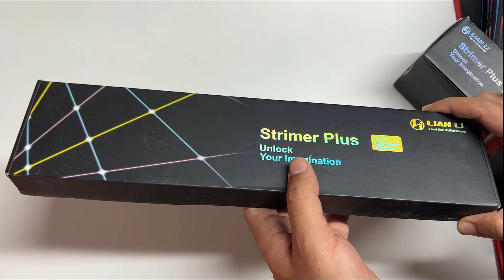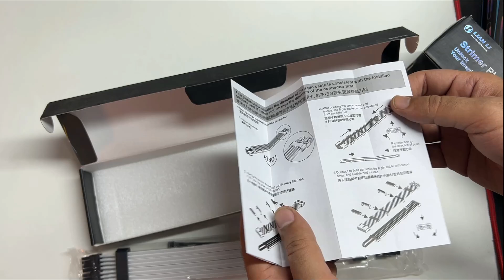Coolest RGB 24 pin by Lian Li Strimer Plus 24Pin & 8Pin Unboxing & Effects - BlackBox Tech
Live Streaming Channel:
BlackBox Gaming:

Recorded By iPhone 13Pro Max
💻 -RAM: Tridentz ® RGB 16Gb DDR4 3600mhz
💻 -GPU - RTX 3070ti Aorus Master
💻 -Chassis- Cougar Conqurer 2
💻 -HDD- 4TB BarraCuda + 4TB WD
💻 -SSD- Samsung evo 980 Pro M.2  500GB
💻 -PowerSupply- Corsair AX860i
💻 -Monitor- Asus Tuf 27''@280hz ips@1ms
💻 -2nd Monitor- HP 27" Bazelless @80Hz
💻 -Mouse: HP Omen
💻 -Internet- 30 MB Up & Down